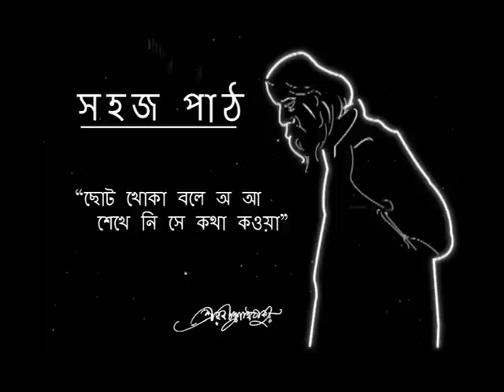(সহ্জ পাঠ) Sahaj Path How to Read Bengali Vowels(স্বরবর্ন) | Rabindra Nath Tagore| Easy Learn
PRIMARY BOOK IN BENGALI BY RABINDRANATH TAGORE in a (বর্ণ পরিচয়) (Sahaj Path). PRIMARY BOOK IN BENGALI BY RABINDRANATH TAGORE in a (হাট) (Sahaj Path).
Sahaj Path (Bengali: সহজ পাঠ) is a bengali book, written by Rabindranath Tagore. The book is written to give students the primary knowledge of Bengali language.